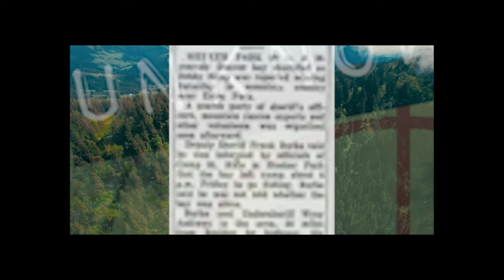Locations Unknown EP. #42 - Secret Societies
Throughout history, tales have been told of secretive groups operating in the shadows of society, controlling every aspect of daily life.  Wild conspiracy theories, ranging from hiding the existence of aliens to the assassination of political leaders, have been tied to these groups.  But is any of it true?  Why are so many prominent figures from history tied to these groups?  Join us this week as we investigate some of the most infamous secret societies throughout the ages.

Bant to help the show out and get even more Locations Unknown content!  For as little as $1 a month, you can become a Patron of Locations Unknown and get access to special Patreon only episode, free swag, swag contests, your picture on our supporter wall of fame, our Patreon only Discord Server, and discounts to our upcoming Locations Unknown Store!

Intro/Outro Song:
Cornfield Chase by Cinematic Waves & by Rafael Krux (orchestralis.net)